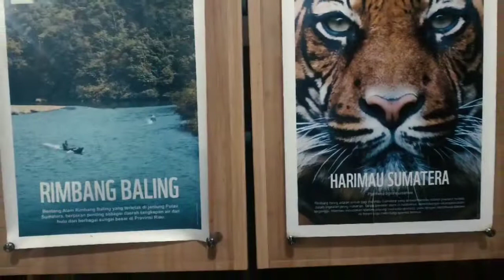Rimbang Baling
New Normal Go To Tanjung Belit